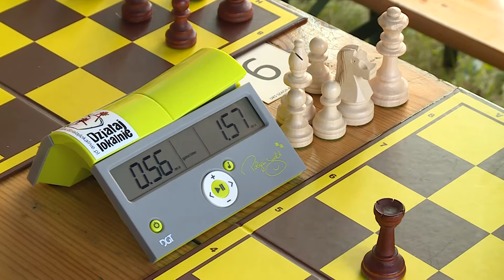PRZEMKÓW. Połączyli historię ze sportem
Zawody sportowe, turniej piłki nożnej dla dzieci oraz pokaz grupy rekonstrukcyjnej z Zamku Grodziec. W Przemkowie odbył się Festyn Sportowo-Historyczny, którego organizatorem było stowarzyszenie Dolnośląska Grupa Eksploracyjna Legion oraz radna gminy Przemków Helena Krupska.